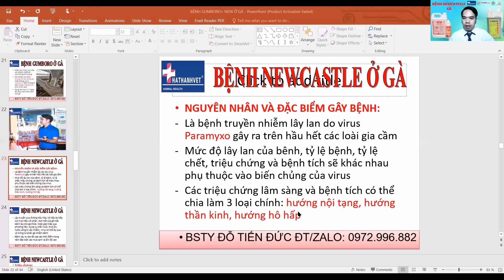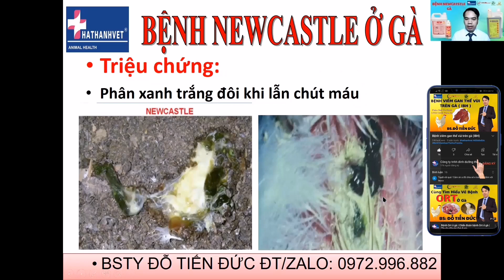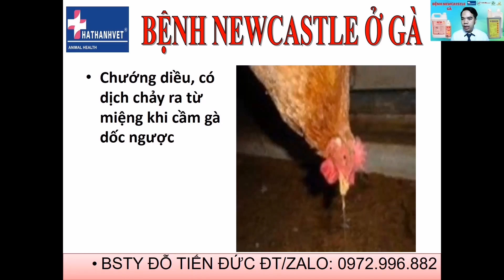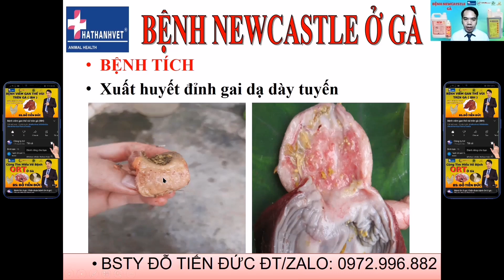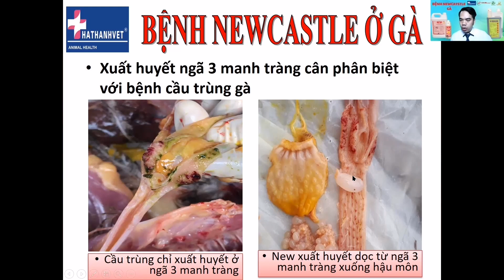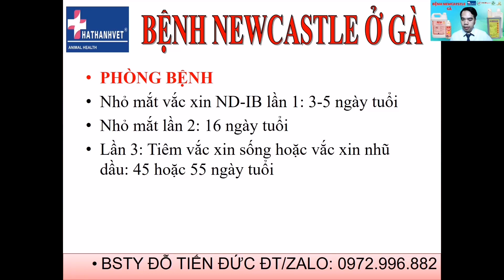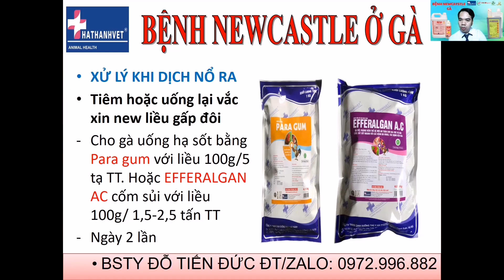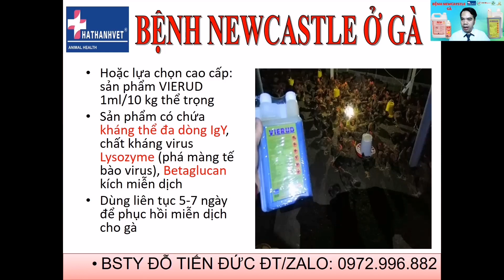Bệnh Newcastle ở gà | Triệu chứng bệnh Newcastle ở gà | Khắc phục gà bị bệnh Newcastle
Cùng tìm hiểu về bệnh NEWCASTLE ở gà
00:26 Lời giới thiệu
01:28 Nguyên nhân gây bệnh
02:30 Triệu chứng bệnh
06:08 Bệnh tích điển hình
11:58 Phòng bệnh
12:35 Xử lý khi bệnh nổ ra
18:33 Lời cảm ơn

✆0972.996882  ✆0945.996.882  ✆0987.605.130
Từ khóa tìm kiếm trên Google:
Bệnh Newcastle ở gà, Triệu chứng bệnh Newcastle ở gà, Nguyên nhân gà bị bệnh Newcastle, Khắc phục gà bị bệnh Newcastle, Gà mắc bệnh Newcastle, Điều trị gà bị newcastle, Cách trị bệnh gà rù, Phòng bệnh gà rù, Thuốc chữa bệnh gà rù, Bệnh newcastle trên gà, Gà tím mào,